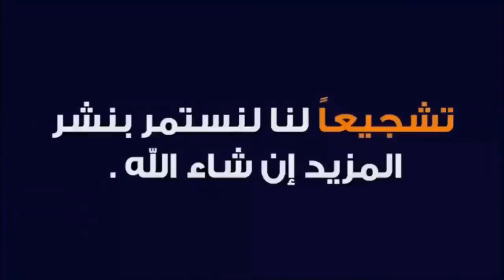Salade marocaine moderne سلطة او شلاظة مغربية عصرية بالارز والخضر، ترافق جميع الاطباق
سلطة بالأرز والخضار المكونات  أرز اي نوع مسلوق. علبة تونا بدون زيت. كوب جزر مفروم مكعبات ومسلوق. كوب بطاطا مفرومة مكعبات أيضاً ومسلوقة. علبة ذرة. حبتا خيار. ثلاث بيضات مسلوقة. كوب مايونيز. كوب شمندر مسلوق. صلصة مكونة من: الفلفل الأسود، وزيت الزيتون، وعصير الليمون، والخل الأبيض والملح. خس إفرنجي. طريقة التحضير نخلط الأرز المسلوق بالصلصة المحضرة من الفلفل الأسود، وزيت الزيتون، والخل، ونقلبه جيداً، ثم نضيف له كمية من المايونيز، وعلبة التونا المصفاة من الزيت. نضع خلطة الأرز في طبق ونرصه جيداً ثم نقلبه في صحن التقديم. نخلط الخضار المسلوقة أيضاً بالصلصة التي حضرناها، والمايونيز جيداً. نزين أطراف صحن التقديم بأوراق الخس، ثم نضع بكل ورقة نوع من الخضار المتبلة بطريقة أنيقة. نقطع الخيار الى مربعات او شرائح رفيعة ونزين بها السلطة بوضعها بين أوراق الخس المحشوة بالخضار. نزين أطراف الأرز بحلقات البيض المسلوق، واكلة هنية